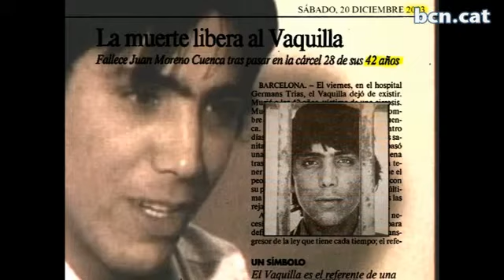What's On in Barcelona, july 2009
In this video section, we'll be recommending some of the best cultural offerings to be found in the city. Don't miss out!